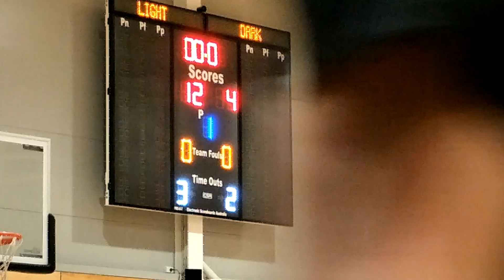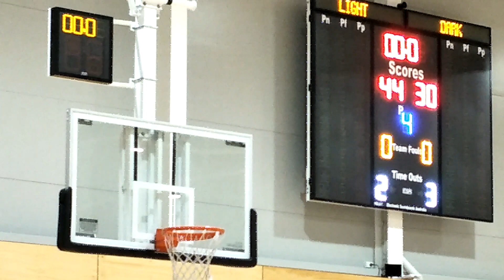North Adelaide Rockets U18 Div 2 Summer 2020 - Round 11 Vs Norwood Flames